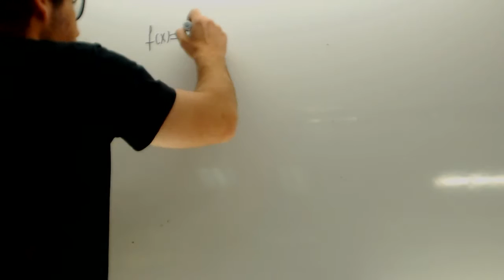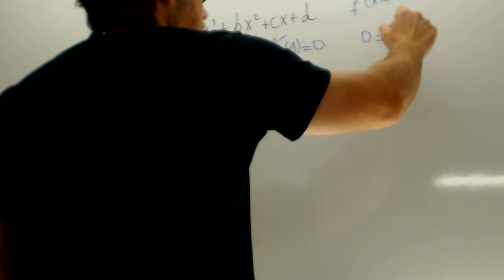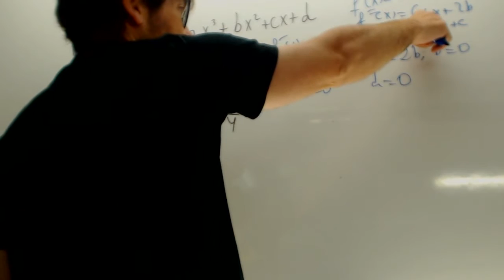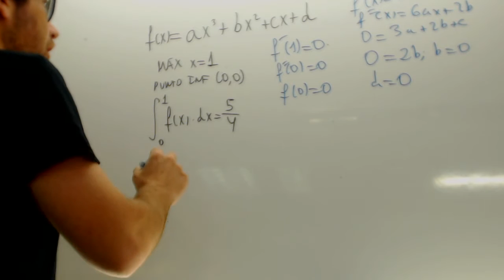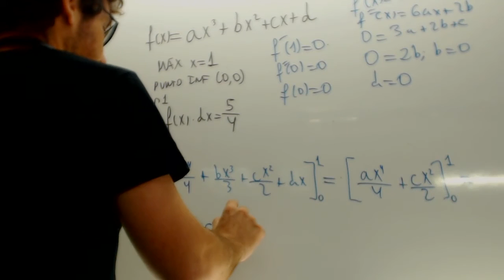MATEMÁTICAS II. 2013. RESERVA 1. EJERCICIO 2. OPCIÓN A. Academia Usero Estepona